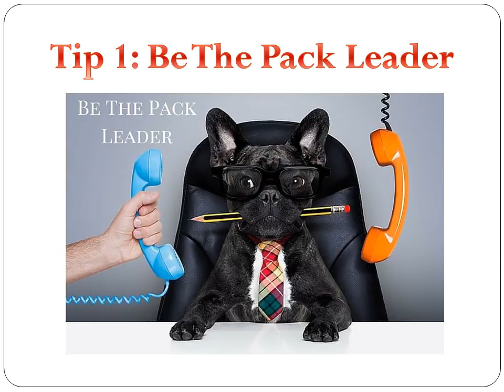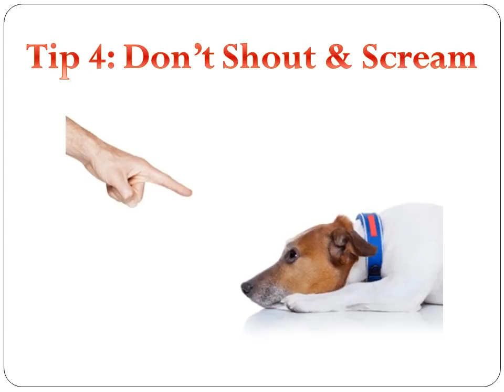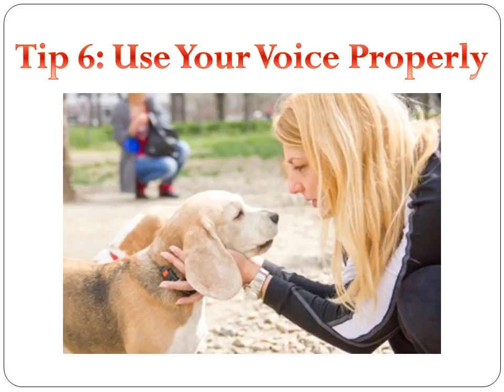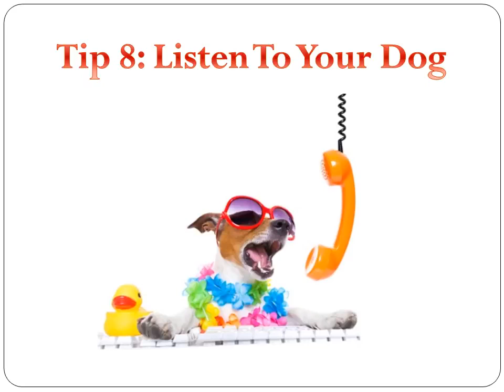Brain Training Dog Tips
For more info on how to train your dogs.